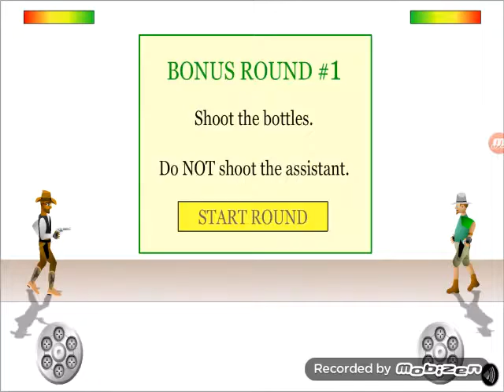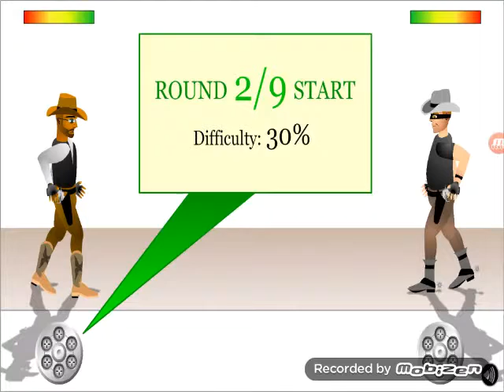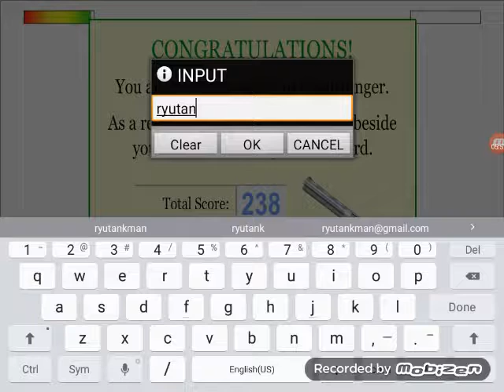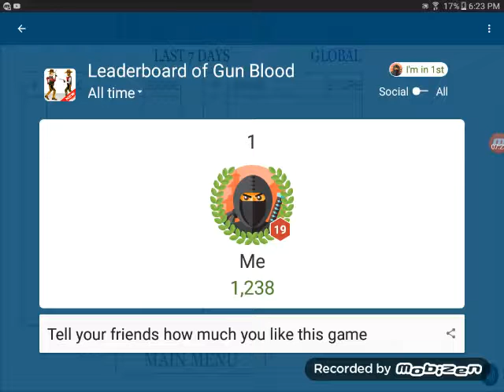My Edited Video